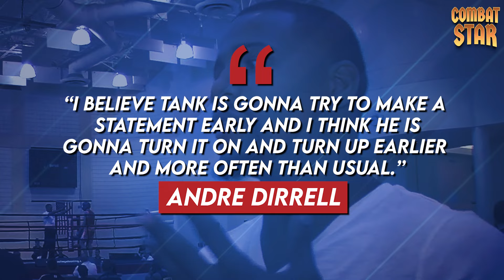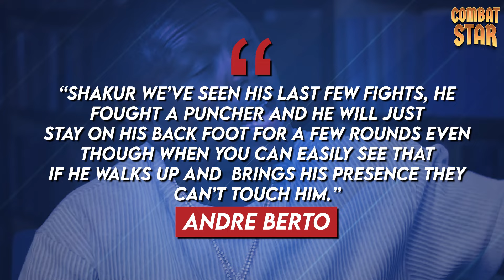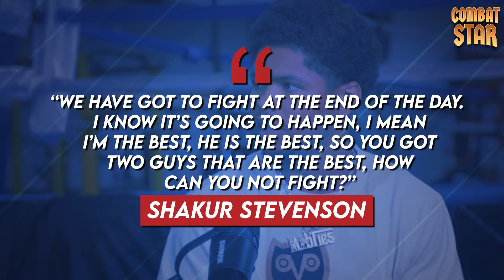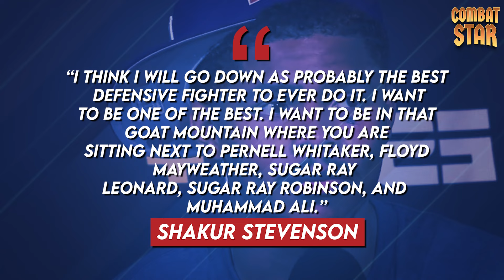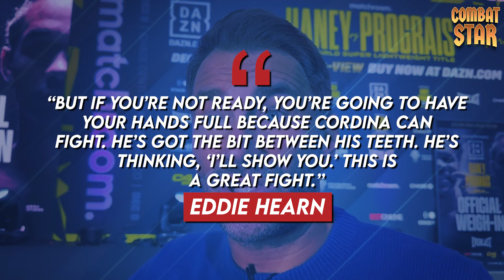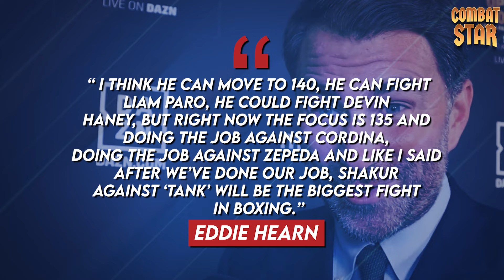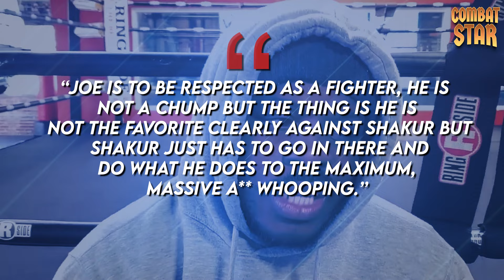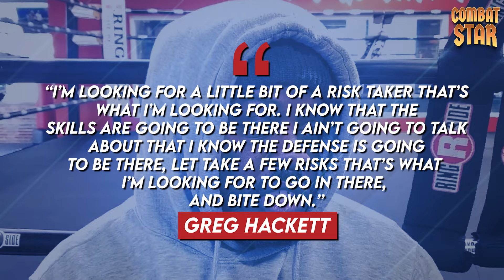Eddie Hearn Slams On Gervonta Davis for ducking Shakur Stevenson for Fight...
On The Combat Star, We aim to create informative online content covering news/events in the Boxing, UFC, MMA & Fight world.